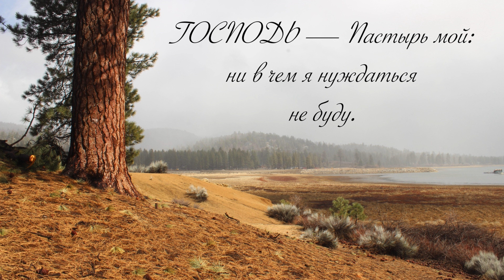Псалом 22 под красивую музыку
Псалом 22 под красивую музыку. Перевод Кулакова.